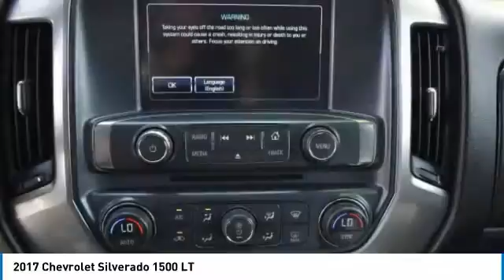2017 Chevrolet Silverado 1500 Team Nissan N21215A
2017 CHEVROLET SILVERADO 1500 Oxnard, CA
Stock# N21215A

Team Nissan
1801 Auto Center Dr

You'll love this 2017 Chevrolet Silverado 1500. This is a car you'll want to take home. With 55969 miles, it features Automatic transmission and an exterior color of Black. Call us and be the first to open the car door today!